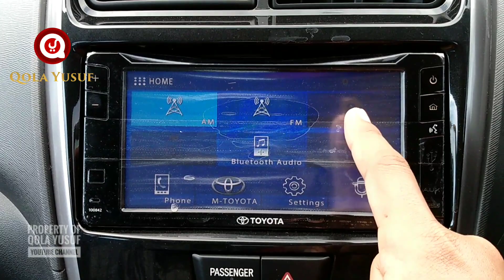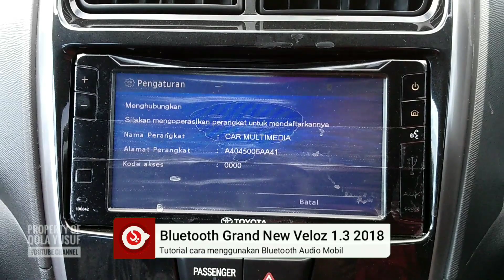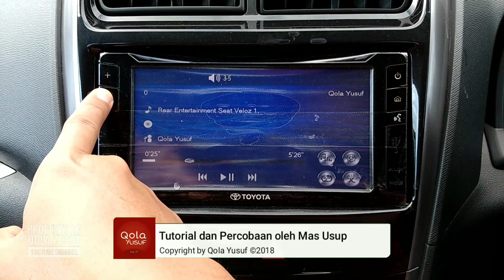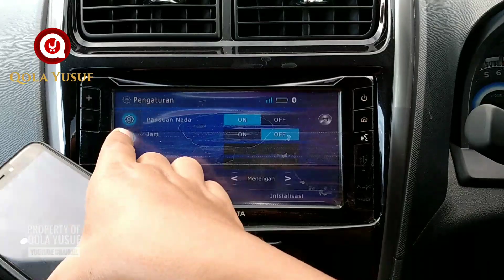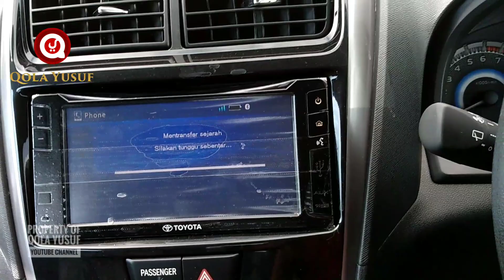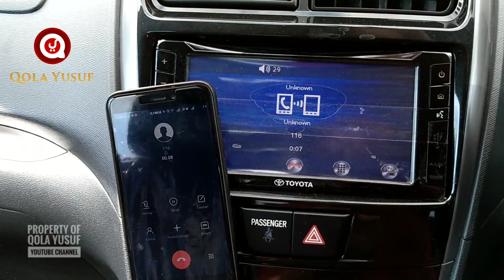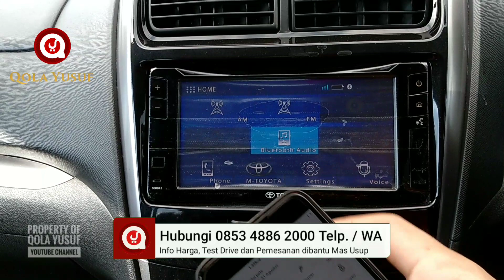Fitur Bluetooth Audio VELOZ 1.3 2018 Toyota Indonesia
Ini adalah Video Tutorial cara menggunakan Bluetooth Audio Grand New Veloz 1.3 2018, Bagaimana cara menghubungkan Bluetooth dari Smartphone / Handphone ke Head Unit Audio pada Mobil Grand New Veloz 1.3 tahun 2018. Bagaimana cara menelpon menggunakan Head Unit Audio Veloz 1.3 2018.
Dan silahkan di komentari

Terimakasih
Untuk Informasi, Test Drive dan Pemesanan (Retail maupun Fleet dengan harga toyota murah) Hubungi Sales Rekomendasi Astra Toyota
Mas Usup - 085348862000 - Telpon / WA
Mau Beli Mobil Toyota Syariah
Mau Test Drive
Mau Booking Service
Mau Tanya Harga Toyota Murah
Mau Tanya Perbedaan tiap tipe mobil Toyota
Mau Konsultasi
Semuanya Boleh dibantu dengan ramah

Daftar Harga nya bisa di cek disini ya Gaes

Salam,
Qola Yusuf
Follow IG kami @qolayusuf

Lokasinya disini
AUTO2000 BJM : DEALER RESMI TOYOTA BANJARMASIN
Jalan Ahmad Yani KM. 19, Kelurahan Landasan Ulin, Kecamatan Liang Anggang, Kayu Bawang, Gambut, Banjarmasin, kelurahan 70722

Rekomendasi Sales Toyota Banjarmasin hubungi Mas Usup 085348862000
Dapatkan Harga Toyota Murah Banjarmasin Banjarbaru Martapura Pelaihari Batulicin Kotabaru dan Tanjung Tabalong disini.